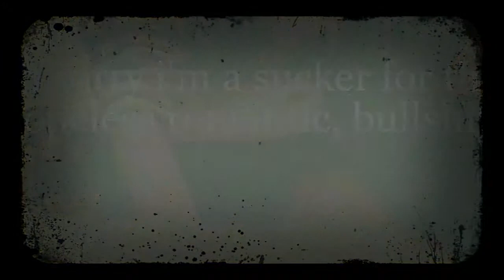Freddy e tribute to us teenagers